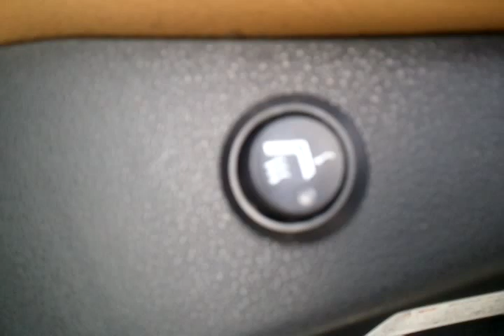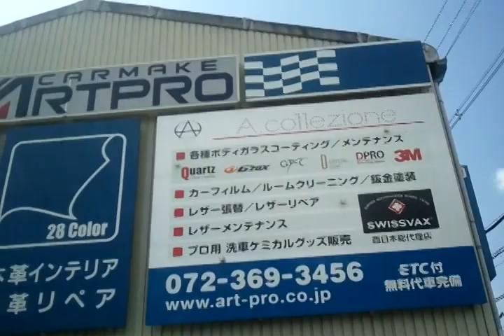CITROEN C3 Leather Seat Conversion 2tone Leather & Ecsaine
大阪・堺のカーメイクアートプロです。
シトロエンのＣ３のシートを高級ヨーロピアンレザーで張替えしました。ベージュレザーとワインレッドのエクセーヌで張替えました。